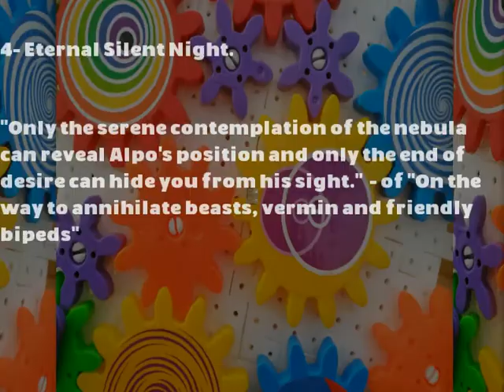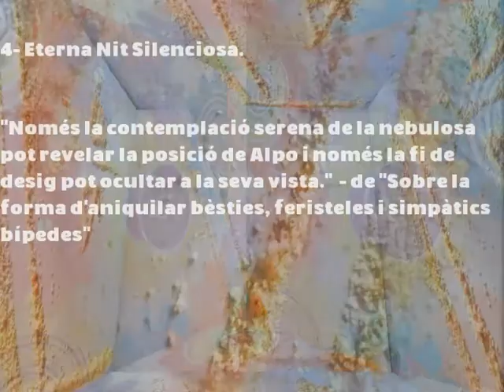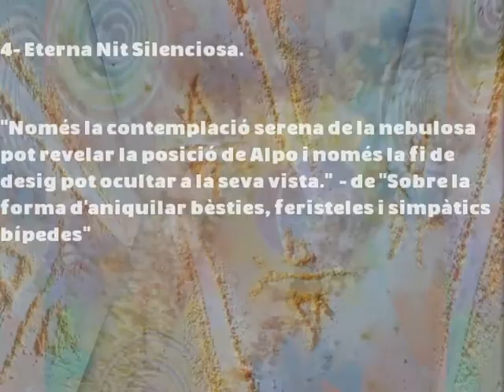Eternal Silent Night